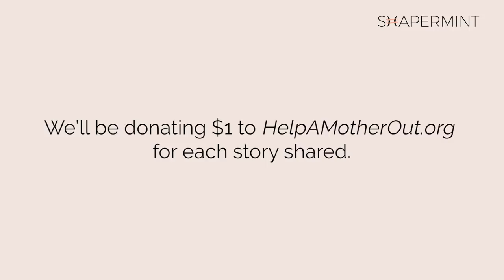Jay Mom - Shapermint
Not all of us have the most positive experience with our moms, and that’s definitely Jay’s case. However, this body-positive, unabashedly cool instagram fashionista is breaking the cycle. Now a mother of two wonderful daughters, Jay opens up about how she’s bringing up two confident, strong girls without a role model of her own.